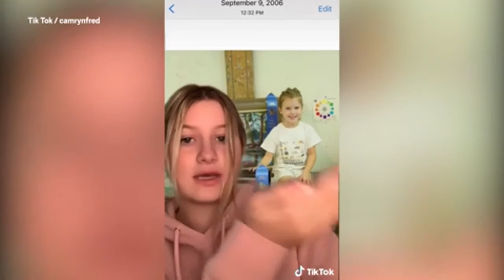Video TikTok user says North West's painting is legit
TikTok user says North West's painting is legit because she went to the same art teacher